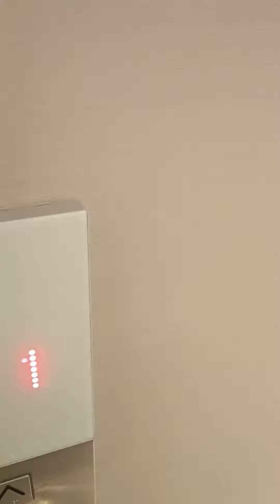First Vlog,Attending my friend's birthday ❤️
Watch,Laugh,Have fun